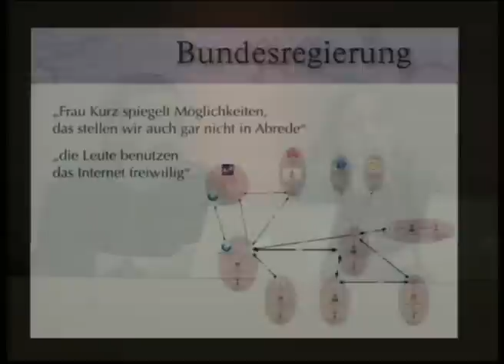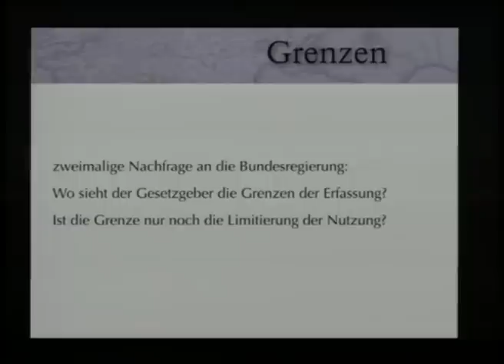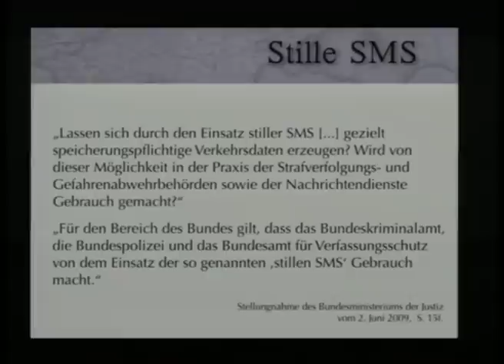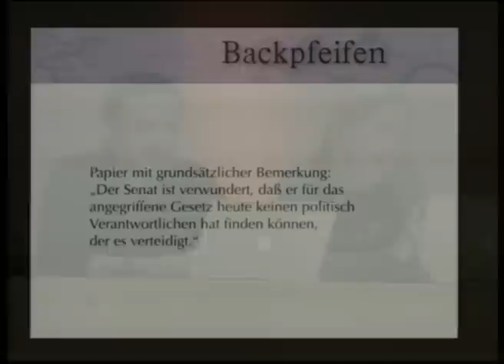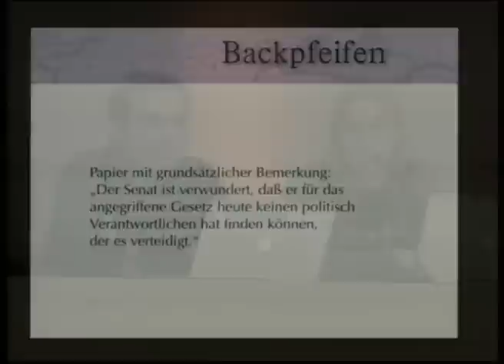26c3: Die Schlacht um die Vorratsdatenspeicherung 4/6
Die Schlacht um die Vorratsdatenspeicherung

Der Stand der Debatte nach der Anhörung beim Bundesverfassungsgericht

Das Bundesverfassungsgericht berät derzeit über die Verfassungsbeschwerden gegen die Vorratsdatenspeicherung. Nachdem das Gericht im letzten Jahr bereits mit dem neuen Grundrecht auf eine digitale Intimsphäre einen dicken Pflock eingeschlagen hat, wird das Urteil zur Vorratsdatenspeicherung erneut Grundsätzliches im Spannungsverhältnis zwischen Bürgerrechten und Strafverfolgung klären.

Die Vortragenden sind die Autoren der Stellungnahme des CCC zur Vorratsdatenspeicherung an das Gericht und berichten hier frisch von der Anhörung am 15. Dezember 2009 in Karlsruhe, den absehbaren Tendenzen und wagen ein paar Voraussagen zum Urteilstenor. Beleuchtet werden auch die Argumente der Befürworter der Vorratsdatenspeicherung und ihre Bewertung durch das Gericht.

26th Chaos Communication Congress
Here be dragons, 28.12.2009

Redner
Constanze Kurz
Frank Rieger